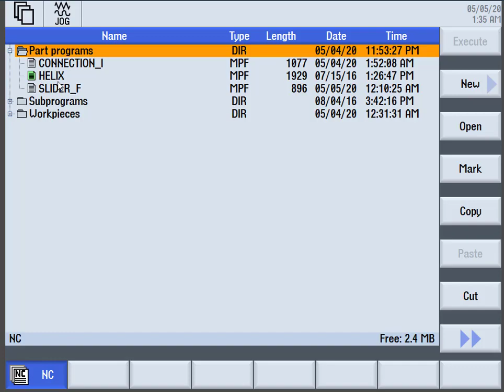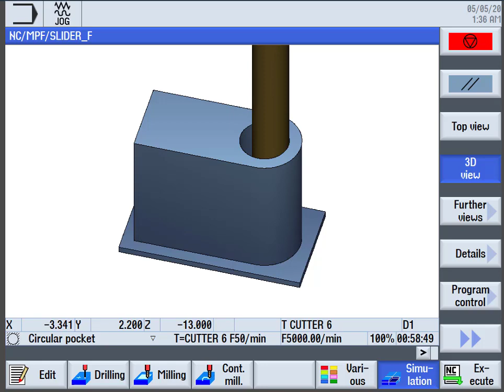How to create Milling Part on Sinutrain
This is a simulation of the Milling part on sinutrain.
To learn how to create this part, read this article.
Manufacturing of CNC Milling part on Sinutrain
Thanks.